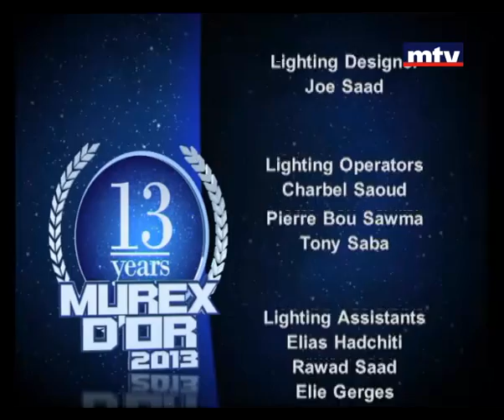Murex d'or Countdown 13 Episode 7 - 15 Jun 2013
ايليا فرنسيس: الشهرة صعبة لمغني الأوبرا ولكن اذا تمتع بصوت جميل وتقنيات عالية فهو بالطبع سيصل إلى كل ما يطمح إليه